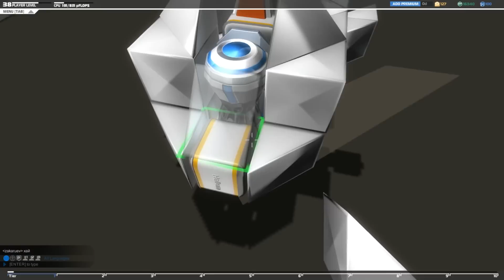[HD] Robocraft - #5 Support [1440p]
INVENTORY
►CHASSIS
╚ Light Chassis Cube, Light Chassis Prism, Light Chassis Tetra,
Heavy Chassis Prism, Hellum Tank
►MOVEMENT
╚ Thruster L1, Thruster L1 S-TYPE, Thruster L2 S-TYPE
►HARDWARE
╚ Top Mount SMG L1, Top Mount SMG L1S
►SPECIAL
╚ Pilot Seat